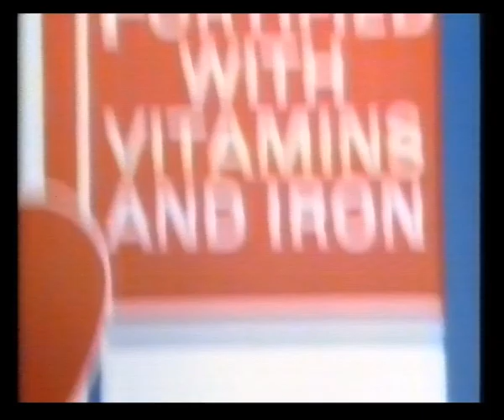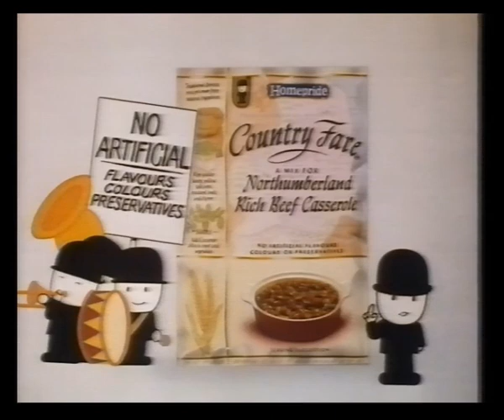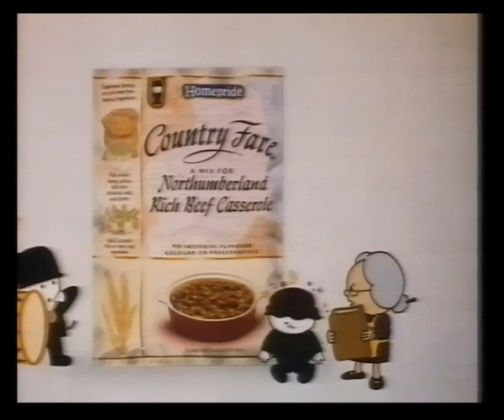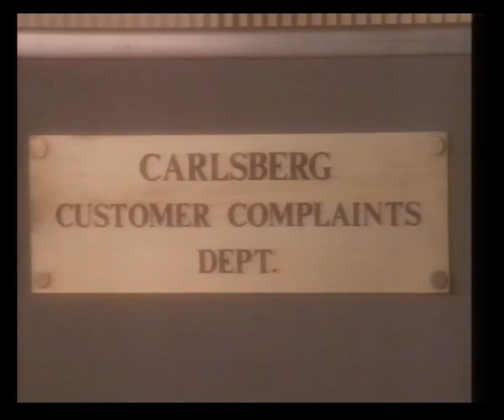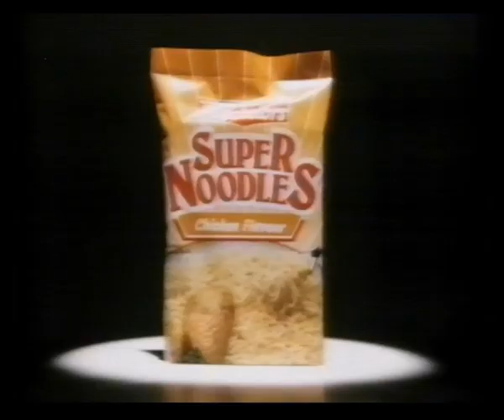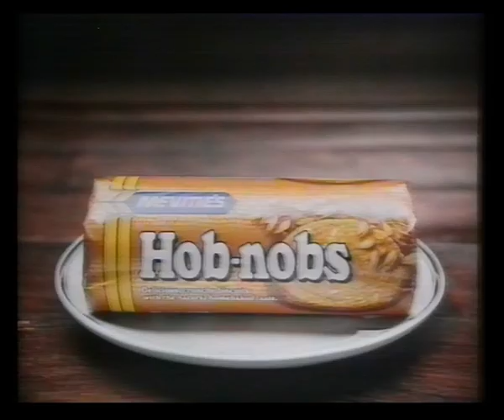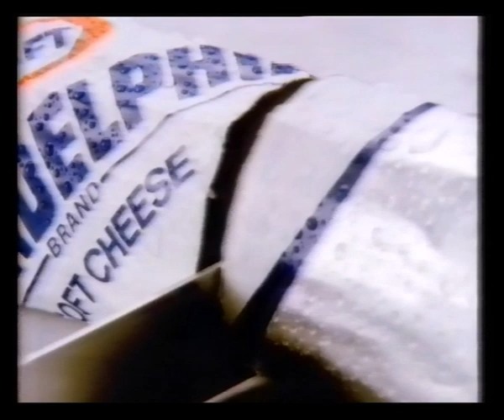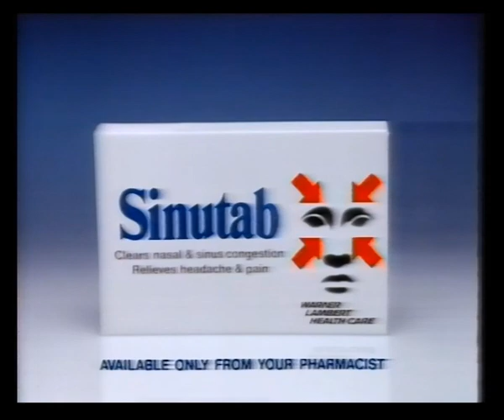Channel 4 | Adverts | Continuity | 1987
21st March 1987

Adverts for:
Kellogg's Special K
Pan Am

Channel 4 ident into Orchestra Wives

Adverts for:
Ford Sierra
Midland Bank
Homepride Country Fare
Lalonde Bros & Parham
Lenor
Signal

Midland Bank
Oxo
Carlsberg
Playtex
Cadbury's Wispa
Cream Silk
Batchelors Super Noodles
Bird's Hot Puddings
McVitie's Hob-nobs

Ford Sierra
Persil
Philadelphia (plus added C4 Break Filler)
The Dance Chart
Senokot
Sinutab